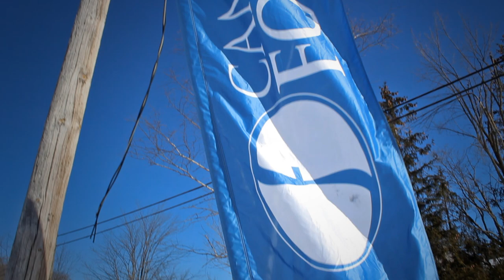Camp Fortune Centre de ski Ski centre Chelsea Québec (Ottawa Gatineau)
À seulement 15 minutes en auto du centre-ville d’Ottawa/Gatineau, la station de ski de Camp Fortune jouit d’une solide réputation d’excellence dans les sports d’hiver dans la région de la capitale nationale. Que vous cherchiez à avoir une journée de pur plaisir, des leçons de ski, ou à apprendre à faire de la planche à neige, nos pistes vous attendent!

Just a 15 minute drive from downtown Ottawa/Gatineau, Camp Fortune ski resort has a long-standing reputation as one of the finest ski hills near Ottawa. Whether you’re looking for a day of fun,ski lessons, or to learn how to snowboard, our ski hills are for you!